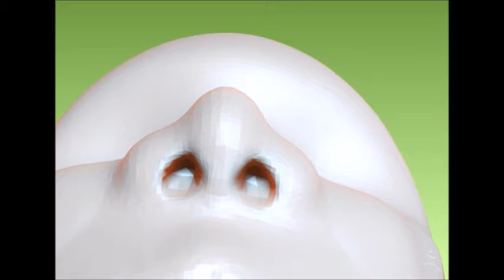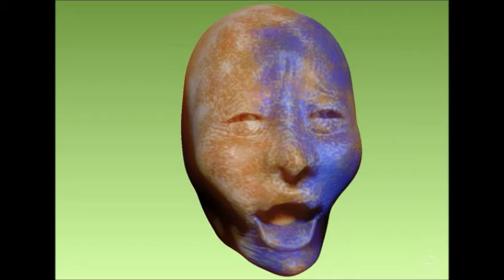[ZBrush] Face modeling